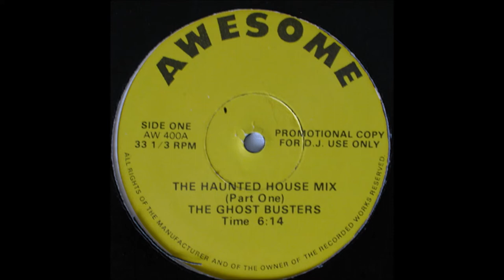06b Mixbusters Semi Detached House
Created 1987
This mix was a bit of a house epic at the time but was definitely a favourite with the customers. It was also the very first mix we were able to do with a pair of equal turntables rather than an old hi-fi deck & standalone. My first pair of Technics SL 1200’s. I was earning such bad money at the time that my dad offered to buy them for me (I think they were about £500 the pair then) but I had to pay him back at £50 per month. It was a risk I was prepared to take because the sound quality was (from what we had) amazing and I could actually mix records that maintained a constant speed!

One of the interesting side effects of producing the release tapes in the local record shop was that the owner had relationships with record pluggers and distributers etc. Karen at Golden Disc put us in touch with a guy who could get mixes mastered to vinyl and re-imported back to the UK. I don’t know how many he actually had pressed but our deal was that he paid us £500, pressed 500 copies and gave us 20 copies for personal use. This mix turned out to be our second vinyl release, as we were to produce Out To Kill for our first import release.

I have attached the track listing below:

Risqué - Risqué Madness
Daryl Pandy - Animal Magnetism
Jan Hammer - Miami Vice Theme
Pulse - Shut Up Already
Nitro Deluxe - Let’s Get Brutal(Remix)
Wally Jump Junior - Turn Me Loose
Jack E Makossa - The Opera House
Farmboy - Jackin’ Me Around
The Force - It’s Ok
Adonis - The Poke
Boris Badenough - Hey Rocky
Nitro Deluxe - One Mission
Full House - Communicate
Frankie Hollywood - Feel The Fire
Lenny D & Tommy Musto - Everything Bamboo
J.M. Silk - Let The Music Take Control
J.M. Silk - Shadows Of Your Love
J.M. Silk - Music Is The Key
Marshall Jefferson - Move Your Body
Earth, Wind & Fire - System Of Survival (Dub 1)
Phuture - Acid Trax
Risse - House Train
Barn Barn - Give It To Me
Duane & Co - Hardcore
Private Possession - This Time
Farley Jackrnaster Funk - Love Can’t Turn Around
Wired - To The Beat Of The Drum
Steve Silk Hurley - Jack You Body
The House Master Boyz - House Nation
Kenny Jammin’ Jason - Can U Dance
Ralphi Rosario - You Used To Hold Me
Turntable Terror Trax 3 - Simon’s Overture
Yellow House - Jack My Body
The Beatmasters - Rock Da House
Kreem - Triangle Of Love
2 Puerto Ricans... - Do It Properly
T Cut F - House Reaction
Adonis - No Way Back